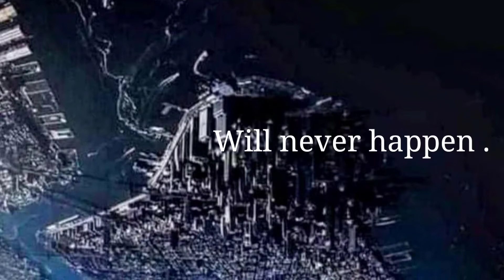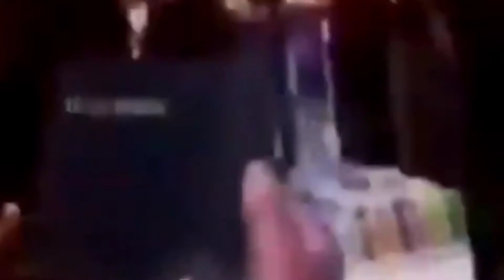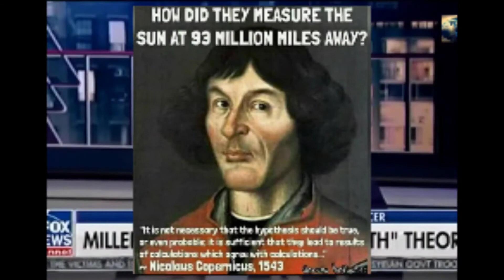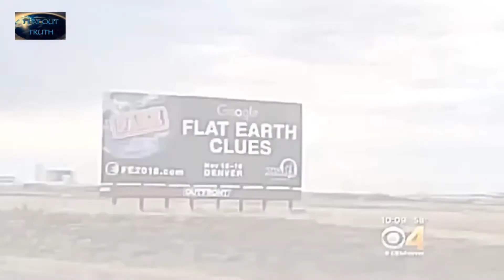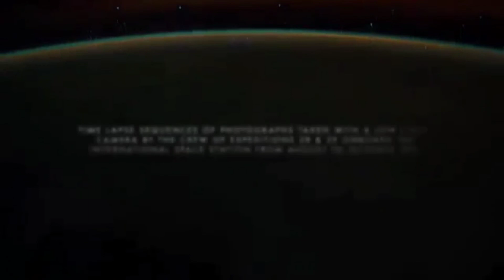Corrupted Visions of Harmony